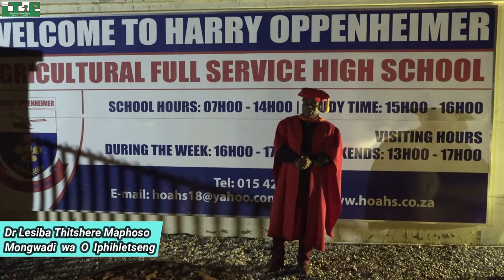O Iphihletseng movie at Harry Oppenheimer Agricultural Full Service High School